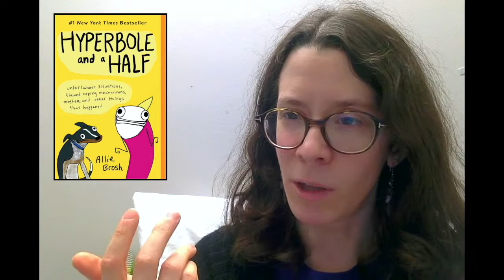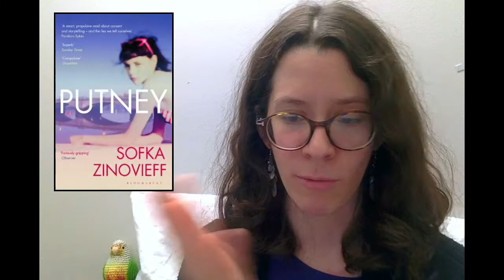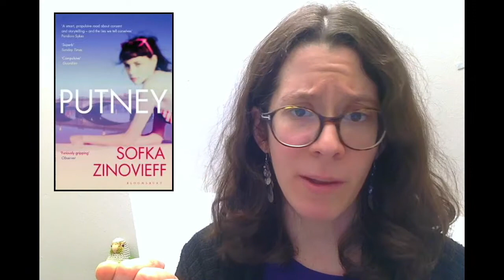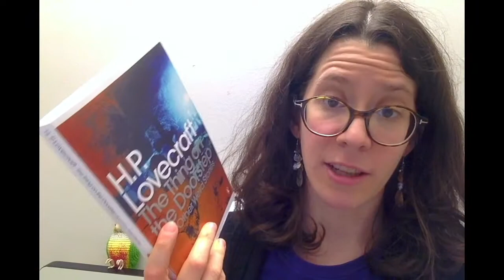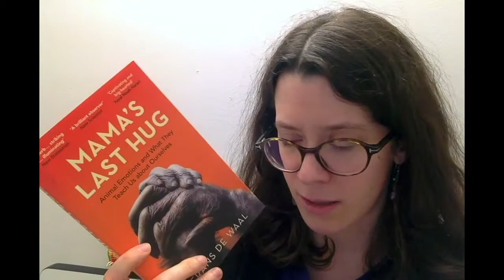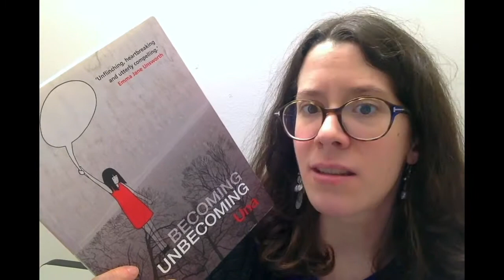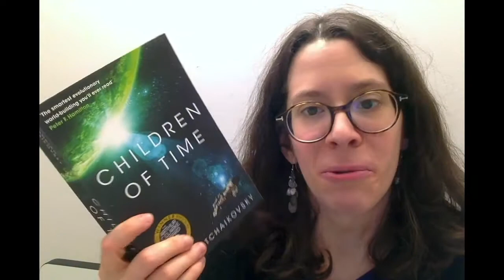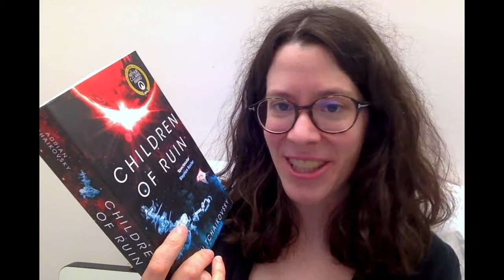Reading Wrap-Up || January 2021 (+ End of December 2020)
First wrap-up of the new year! 😊

- 00:00 Introduction

✹ End of December 2020
- 00:31 Chapterhouse: Dune || Frank Herbert
- 02:42 Quiet Girl in a Noisy World || Debbie Tung
- 05:00 Hyperbole and A Half || Allie Brosh
- 08:17 Changing Planes || Ursula K. LeGuin

✹ January 2021
- 10:31 Putney || Sofka Zinovieff
- 12:19 Sex Criminals Vol. 6 || Matt Fraction & Chip Zdarsky
- 13:15 Gods of Jade and Shadow || Silvia Moreno Garcia
- 16:51 The Thing on the Doorstep and Other Weird Stories || H.P. Lovecraft
- 19:33 Mama's Last Hug || Frans de Waal
- 24:38 Speak: The Graphic Novel || Laurie Halse Anderson & Emily Carroll
- 25:55 Becoming Unbecoming || Una
- 28:34 Children of Time || Adrian Tchaikovsky
- 31:37 Children of Ruin || Adrian Tchaikovsky

- 33:53 February TBR & Outro